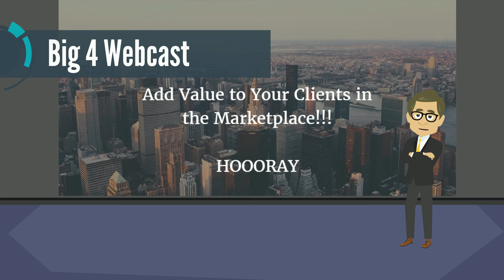How do clients view Big 4 Auditors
Learn how clients view their Big 4 auditors. Do big 4 auditors add value to their clients or just take up their time?

How do clients of PwC, EY, Deloitte and KPMG view their auditors?